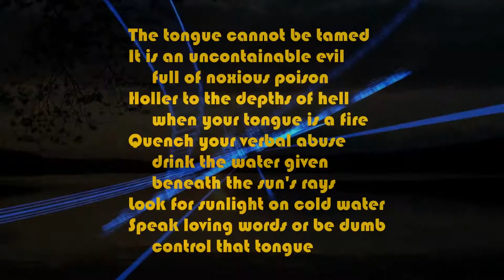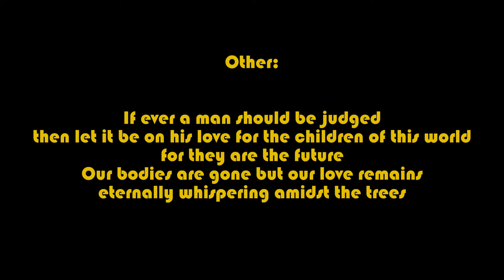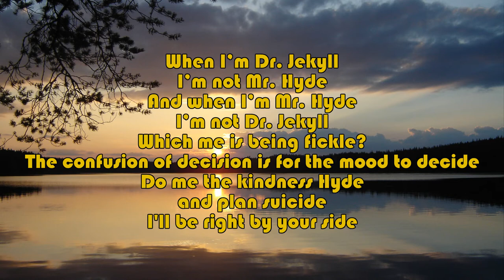Tongue is a Fire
‘Tongue is a fire’ are words of love, anger, and frustration: Sometimes spitting vengeance in questioning, sometimes remorseful.
All in all, it’s a voice that spouts its view. Be it wrong or right, it is said and done.
No excuses.